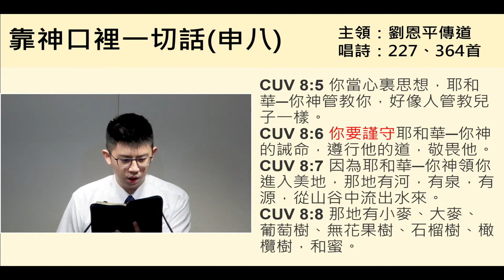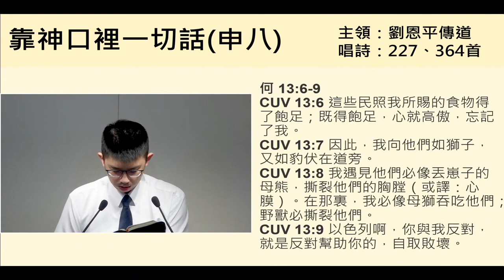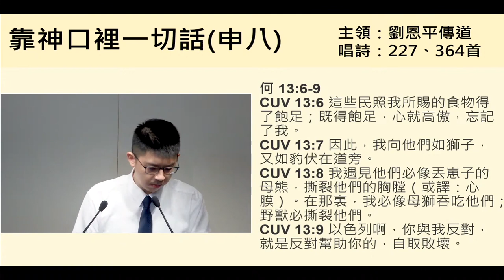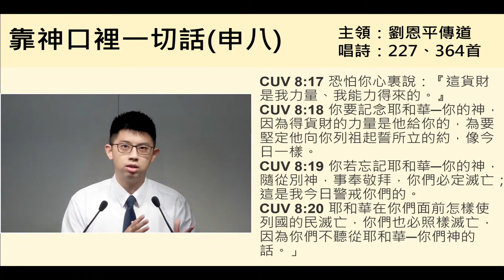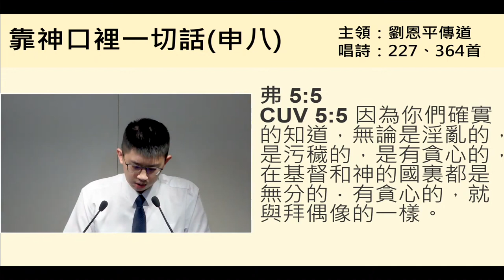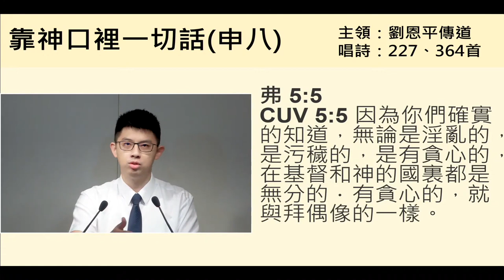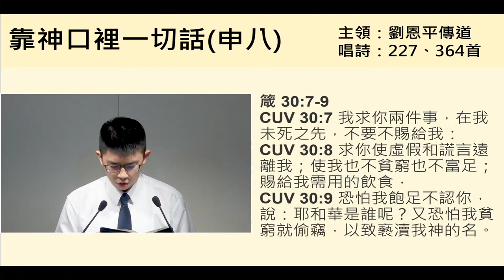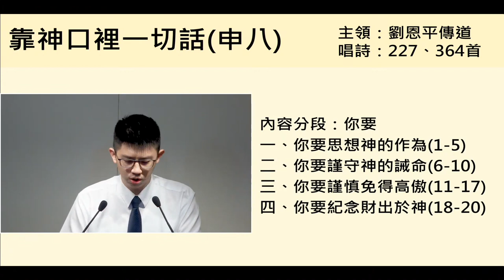靠神口里一切话 刘恩平